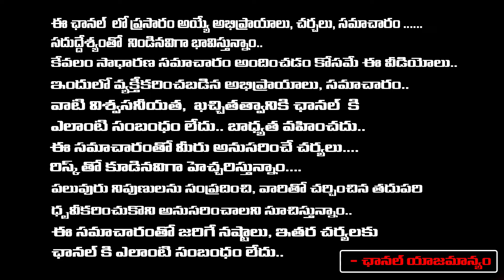Telangana Singers Serious On CM Revanth Reddy | M M Keeravani | RED TV Digital